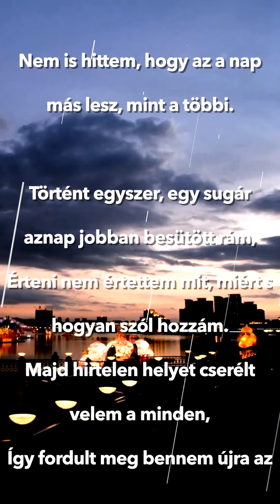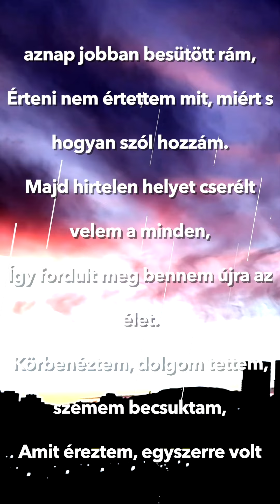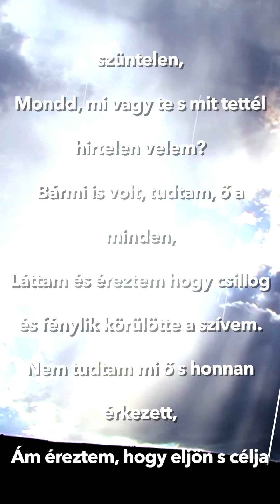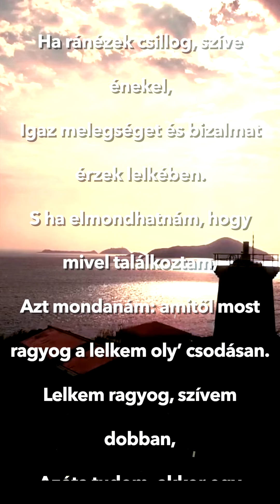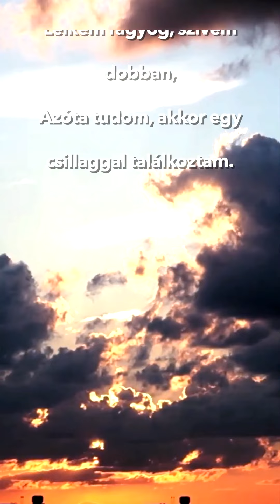Kovács Veronika - Csillagom